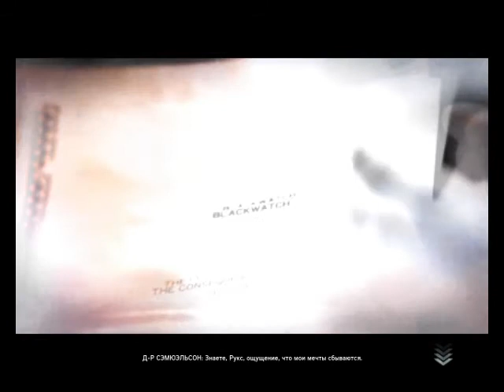Grin играет в Prototype 2 -Погоня за ботаниками! #6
И вот спустя пол года я решил снова попробовать поиграть без подготовки на камеру и выставить это на Ваш суд. ОБЯЗАТЕЛЬНО оцените это видео!!!